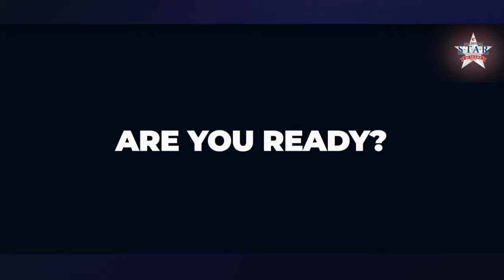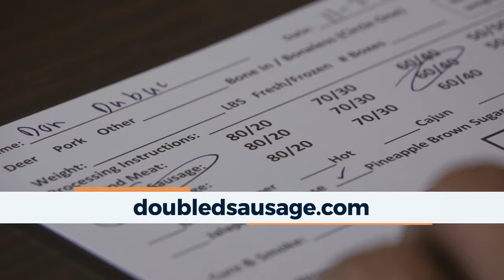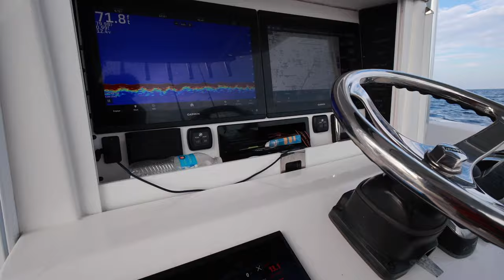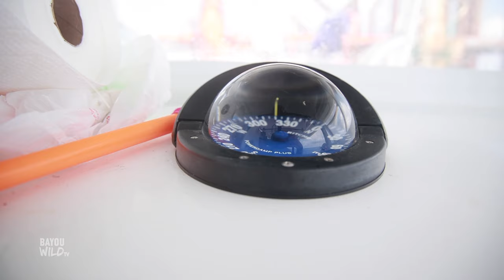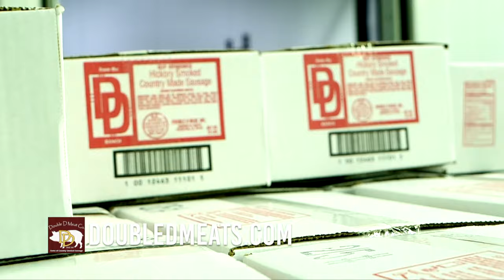Bayou Wild [ep 168] FISHING FOR FOURCHON | Bayou Wild Season 12 | Full Episode | OFFSHORE SNAPPER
On this week's episode we head offshore with Cajun Made Charters ahead of the Golden Meadow Fourchon Tarpon Rodeo, a tradition that has supported the community since 1948!
Plus, Chef John Folse prepares Red Snapper BLT Sandwiches